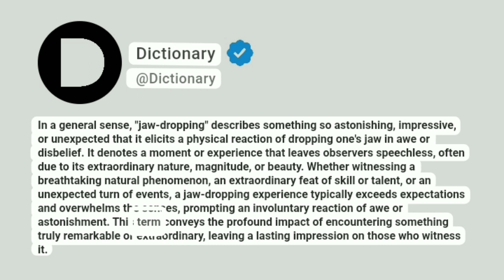Jaw-dropping Meaning In English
In a general sense, "jaw-dropping" describes something so astonishing, impressive, or unexpected that it elicits a physical reaction of dropping one's jaw in awe or disbelief. It denotes a moment or experience that leaves observers speechless, often due to its extraordinary nature, magnitude, or beauty. Whether witnessing a breathtaking natural phenomenon, an extraordinary feat of skill or talent, or an unexpected turn of events, a jaw-dropping experience typically exceeds expectations and overwhelms the senses, prompting an involuntary reaction of awe or astonishment. This term conveys the profound impact of encountering something truly remarkable or extraordinary, leaving a lasting impression on those who witness it.